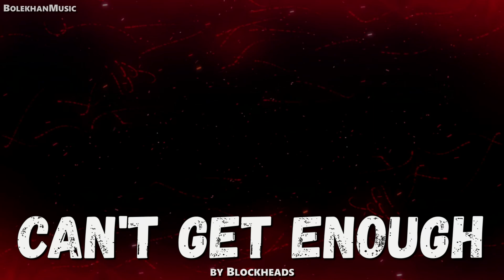「EPIC ROCK」Can't Get Enough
[Best Epic Rock]  ''Can't Get Enough'' by Blockheads

Thank you so much for supporting it.🙏
📀 More information about the song and the author under the lyrics 📀

📄Lyrics:

No matter what you will get
Don't say something wrong, say something right
Can feel the sweat on my neck
As you cross the room I'm burning inside
A simple wink and smile, is all I can get back from you
Click, click, boom
Take one last shot 'cause I got nothing to lose

You come towards me
Number on a napkin, that's the key Yeah
You just walk away

Girl you make me suffer
I'm addicted to you
Never make it stop
I just can't get enough
All I want is stay right here forever
Can't resist you anymore

Your back against the door
Didn't say something wrong and everything's right
You drag me into your room
Your dress on the floor, I'm losing my mind
Your arms around my neck, and your kiss feels too damn good
Our time has come and we've got nothing to lose

You are stepping back
Starting to confess a shocking fact
Oh You show me your ring

I just can't get enouuuuuugh
'Cause I just can't get enough

There's an angel on my shoulder
There's a devil on my back
They keep telling me their stories
Time to get me back on track

Why should I fight this?

I have to overcome my inner twist
I can't help this feels so wrong

So will this be the chance I've missed
Or will I be glad I did resist...?

I just can't get enouuuuuuuugh
'Cause I just can't get enough, oh

🎵 Track:  Blockheads - Can't Get Enough